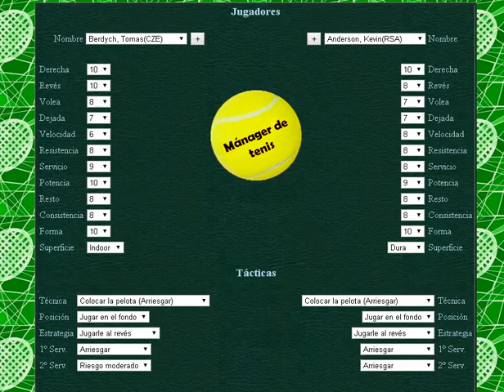Berdych vs Anderson